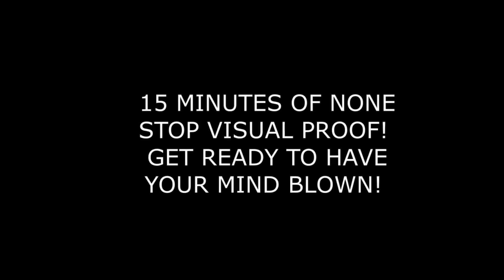The Remains of the Giants -- GABRIEL DRAGOMIRESCU